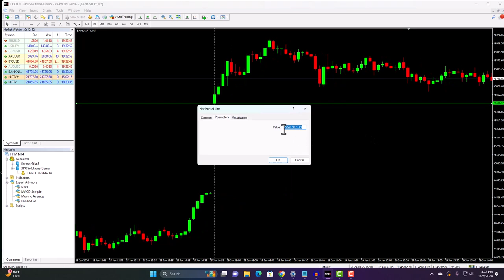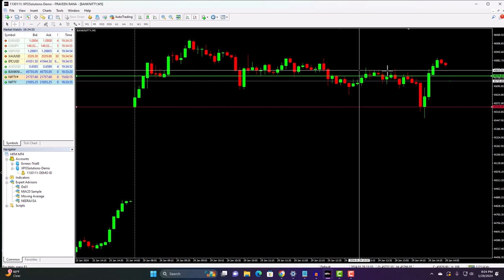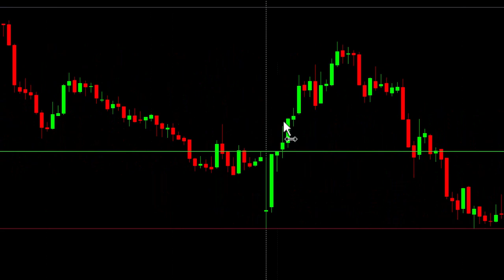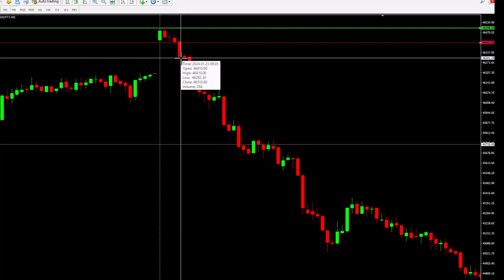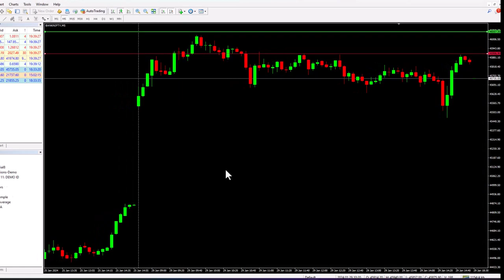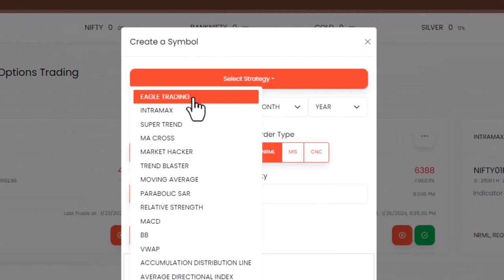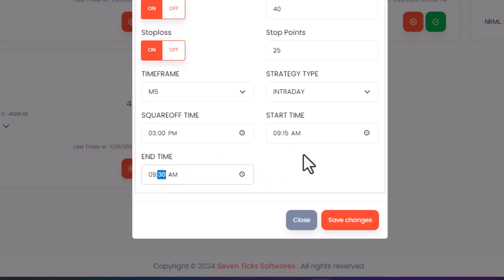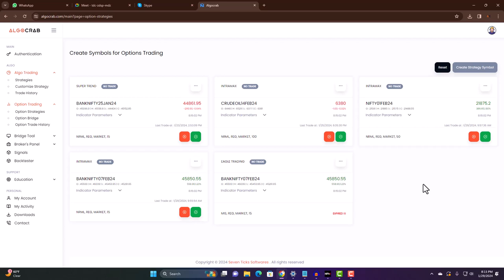Eagle Trading System | Best Price Action Strategy | Time Range breakout | Algo trading in India